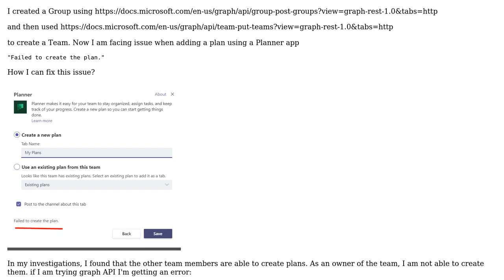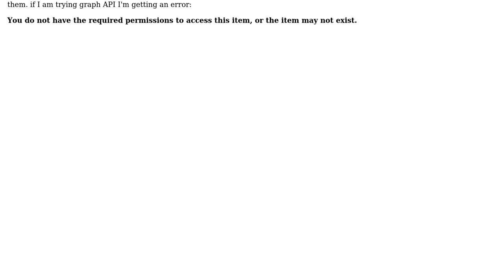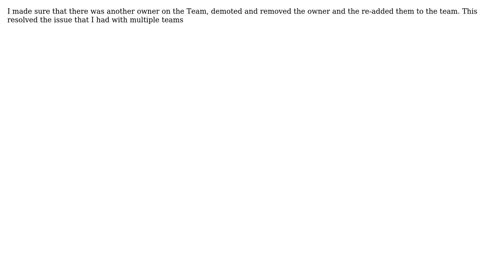Microsoft Groups/Teams: Can't create plans for Planner App (3 Solutions!!)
Microsoft Groups/Teams: Can't create plans for Planner App

With thanks & praise to God, and with thanks to the many people who have made this project possible! | Content (except music & images) licensed under CC BY-SA | Music | Images & others | With thanks to user Vivienne user Hilton Giesenow user Dalvir Singh and the Stack Exchange Network Trademarks are property of their respective owners. You are responsible for your own actions.